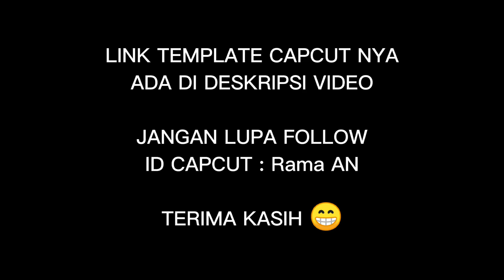TEMPLATE CAPCUT JEDAG JEDUG ( DJ PALE PALE SLOW )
TERIMA KASIH BUAT YG UDAG MAMPIR 😁

BUTUH TEMPLATE LAIN ???